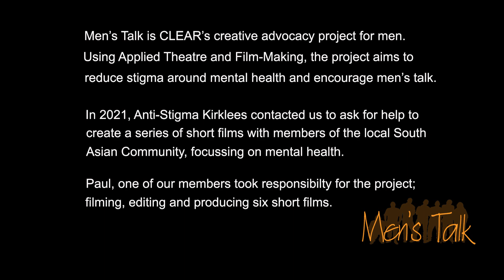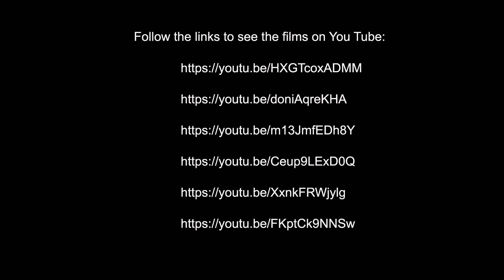MT Digital ASK project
Paul talks about his experience of creating a series of short films focussing on mental health in the local South Asian community.